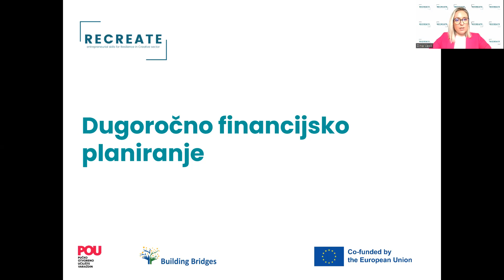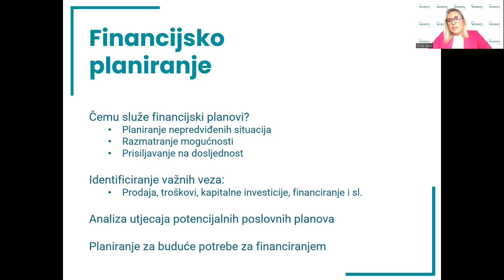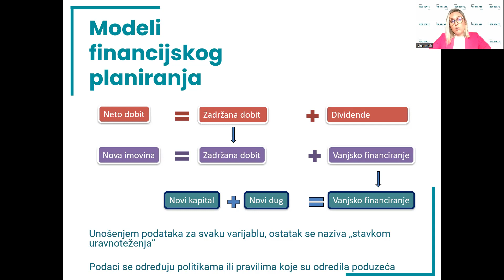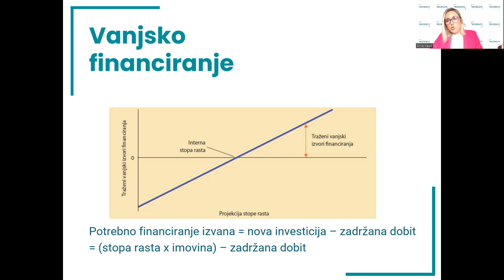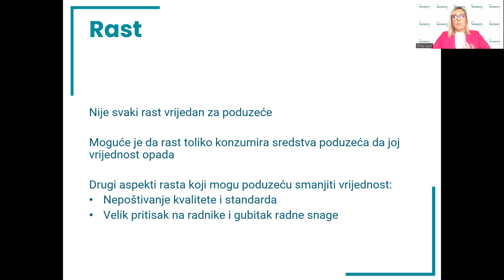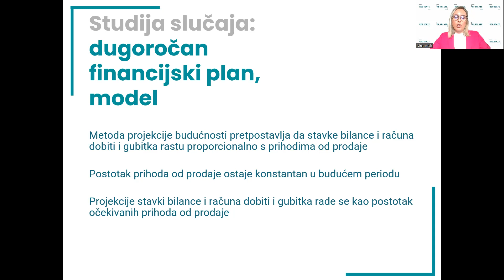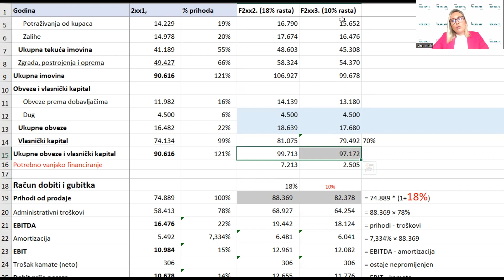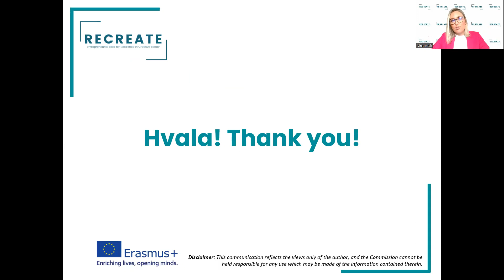M1 L8 Financijska pismenost . Dugoročno financijsko planiranje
Dugoročno financijsko planiranje